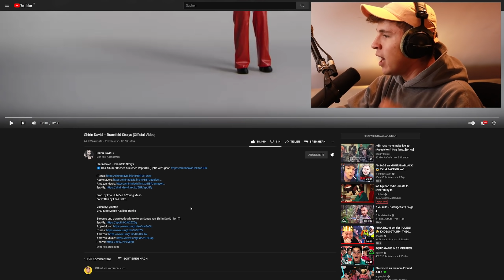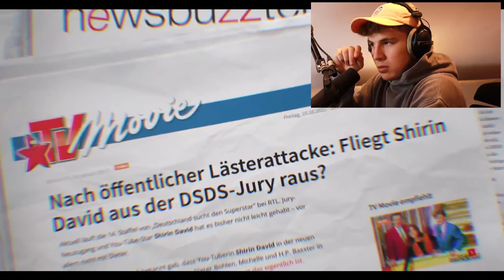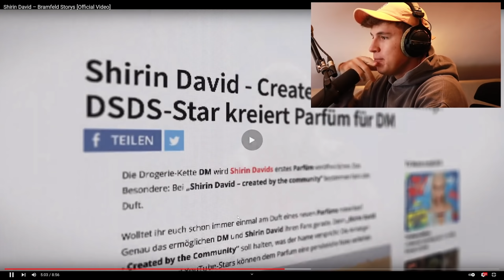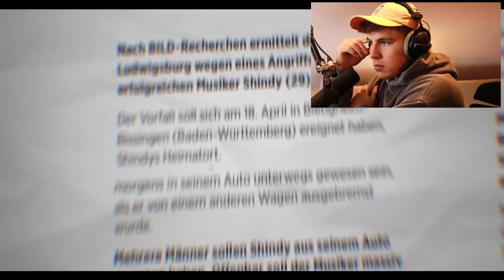😱IHRE KOMPLETTE GESCHICHTE!!!...Reaktion : Shirin David – Bramfeld Storys [Official Video] |PtrckTV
prod. by Frio, Juh-Dee & Young Mesh
co-written by Laas Unltd.

Video by: @anton
VFX: MostMagic / Julian Trunke

Streame und downloade alle weiteren Songs von Shirin David hier 🎧